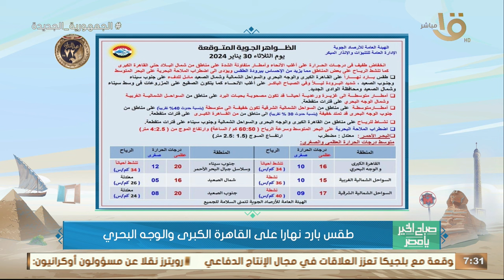أمطار وأجواء قارصة البرودة.. الأرصاد تتوقع وصول درجات الحرارة لـ 15 درجة قبل نهاية الأسبوع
صباح الخير يا مصر | أمطار وأجواء قارصة البرودة.. الأرصاد تتوقع وصول درجات الحرارة لـ 15 درجة قبل نهاية الأسبوع